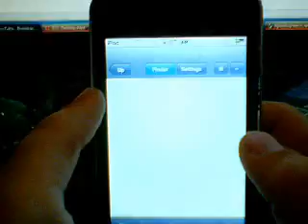Mobile Finder crashes on me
WTF (Why the f**k) Did i even have this???